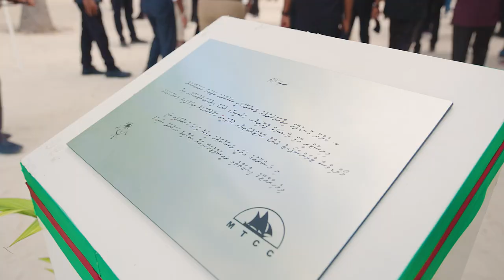The President inaugurates newly completed infrastructure on B.Kendhoo Island